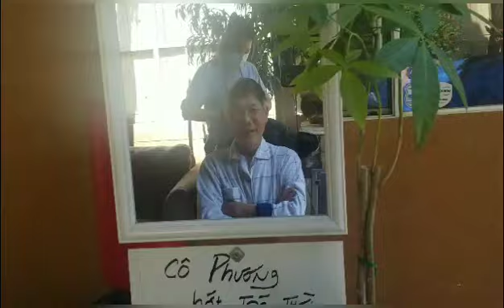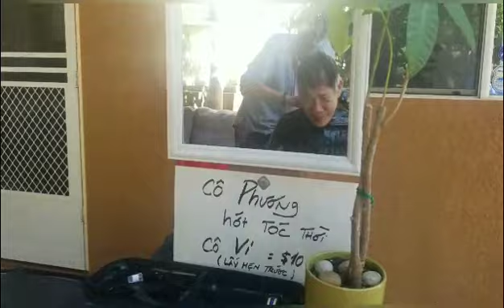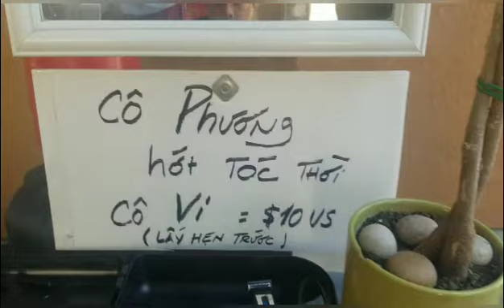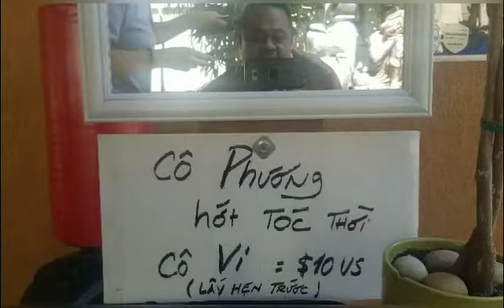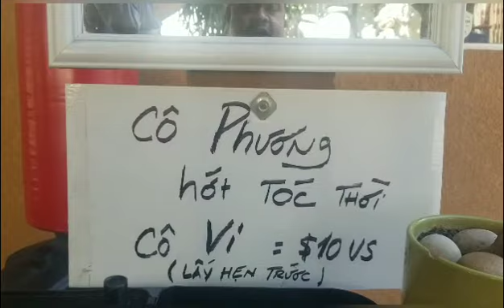Cô Phương hớt tóc thời Cô Vi.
Tương tác và cập nhật thông tin mới tại trang facebook của Dũng Taylor.